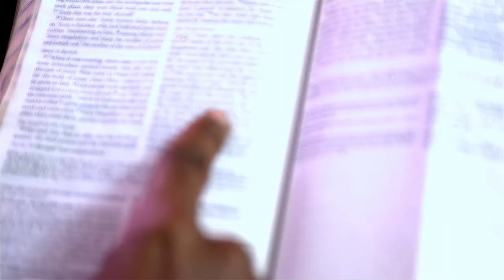Yesu Yuhai - J Giggz [HD VIDEO]